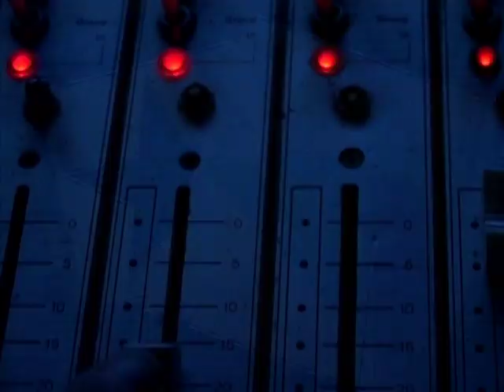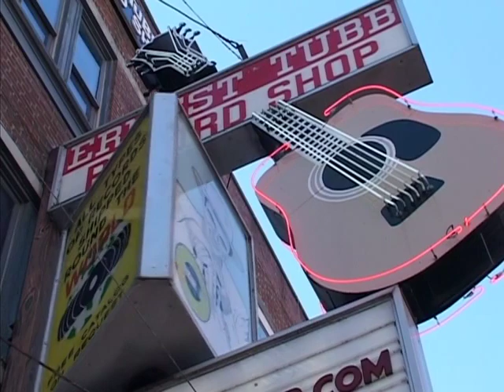Neil Young - Three More Decades - Part 3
Following on from this label's previous Neil Young documentary, The First Decade, comes this second instalment focusing on the great man's career between the years 1976 and 2006 with the help of obscure archive footage, rare film of Neil Young in performance and in the studio and contributions from those he worked with closely during this period.